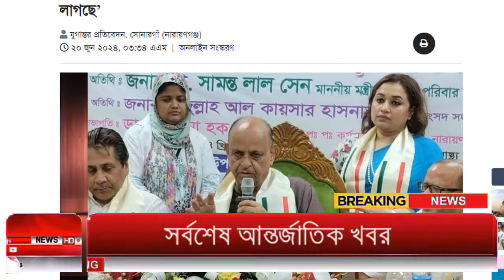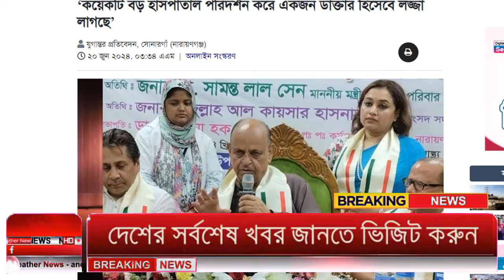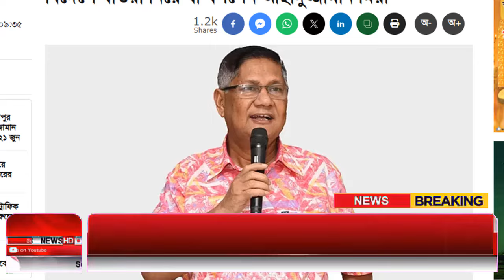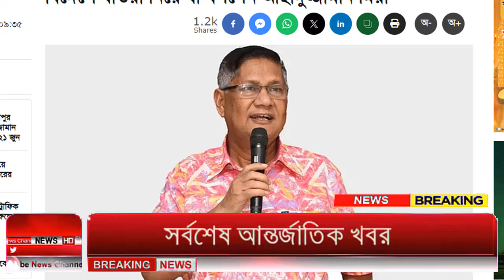Ajker Bangla Khobor 20 June 2024 | Bangladesh Letest News | How to News | Bangla News Today